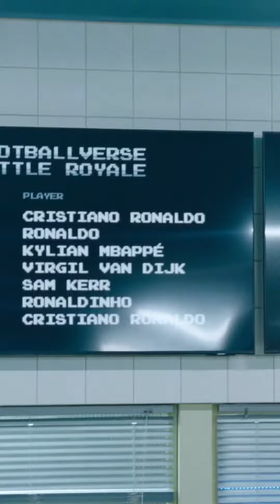Soccer Legend are playing together